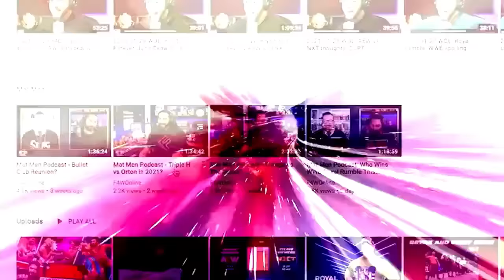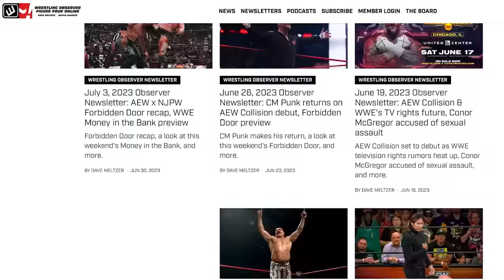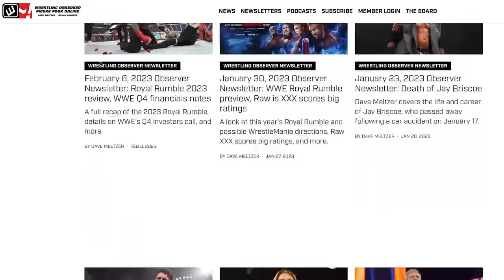We're getting closer to the Andre The Giant turn | WWF Wrestling Challenge | Bryan & Vinny Show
Bryan Alvarez, Vinny, Craig, and Shawn recap the Piper's Pit featuring Hulk Hogan getting a trophy for being WWE Champion for three years, while Andre the Giant gets nothing for being undefeated after fifteen years.